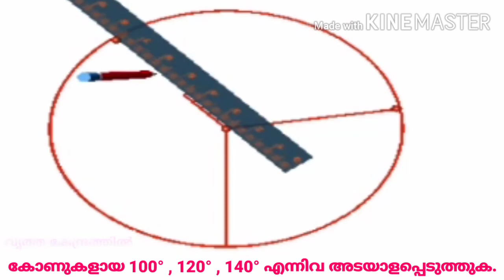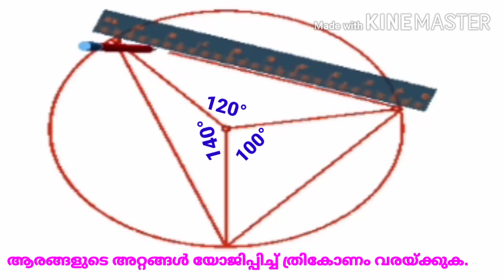excircle construction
SSLC Maths Excircle construction in chapter circles